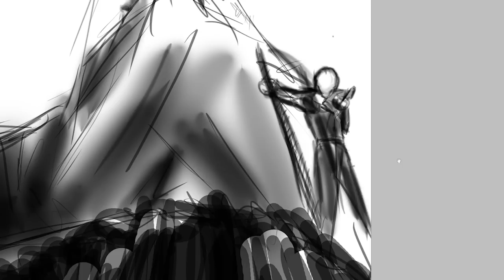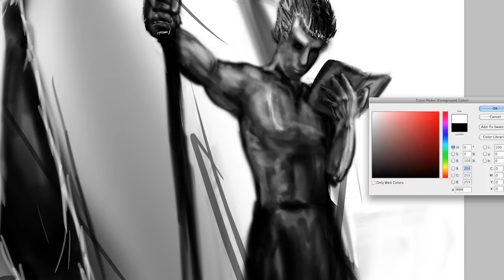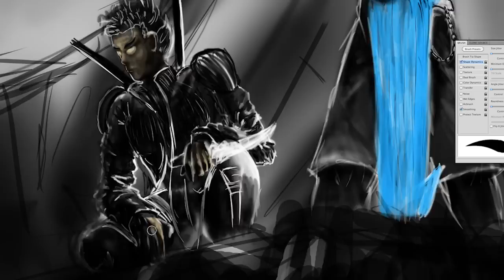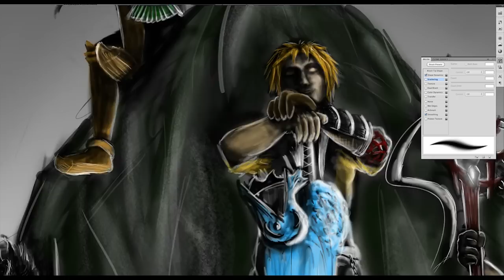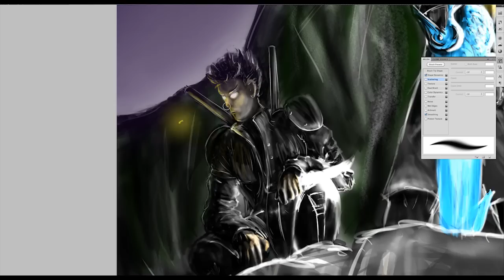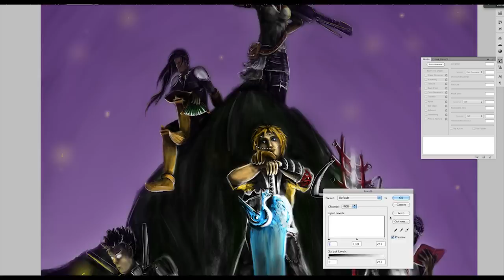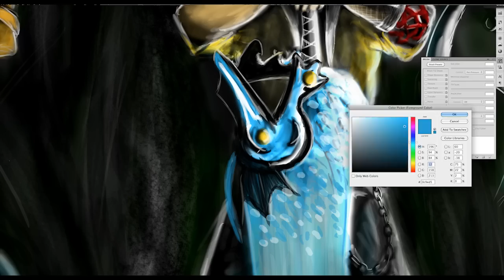The Solar Circle Speed Painting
This painting was commissioned for a game called Exaulted. Took roughly 18 hours over a period of a couple days. I learned a lot of new techniques from this picture and enjoyed drawing/painting it thoroughly! Used Photoshop CS5 and a BAMBOO Wacom tablet.